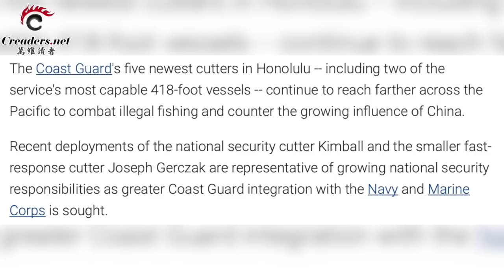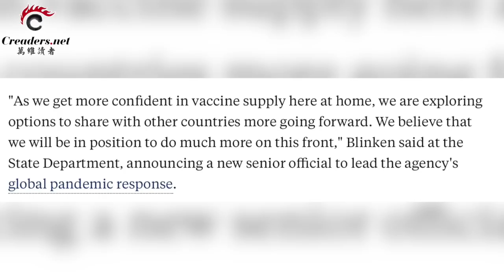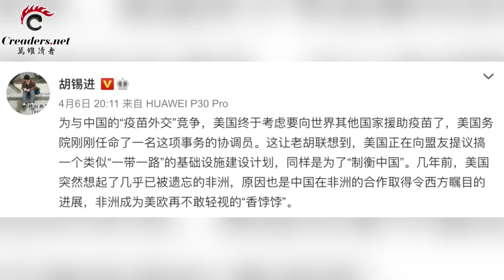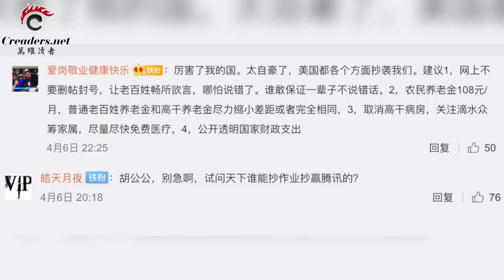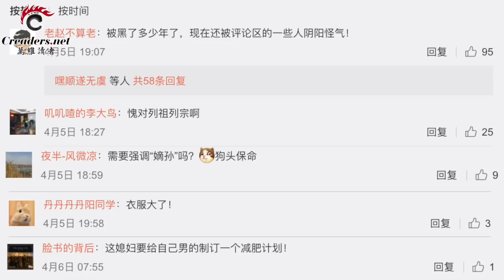中共南海動作頻頻 恐陷清末悲劇；美國分享疫苗 胡錫進竟稱是“美版一帶一路”；毛澤東嫡孫毛新宇率家人現身 中國網友大驚：太不像（《萬維讀報》20210406-01 LAJJ)